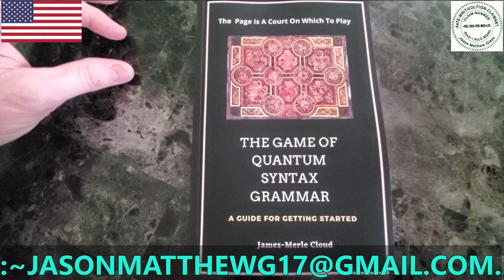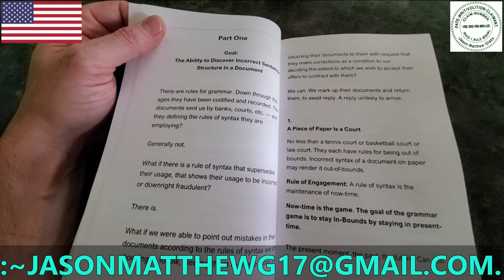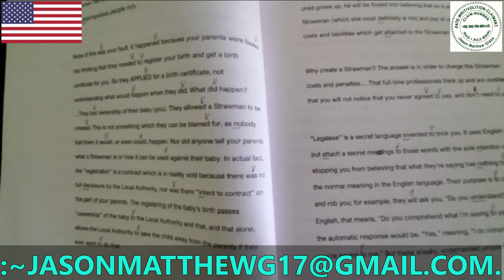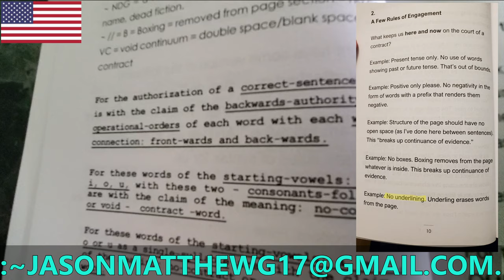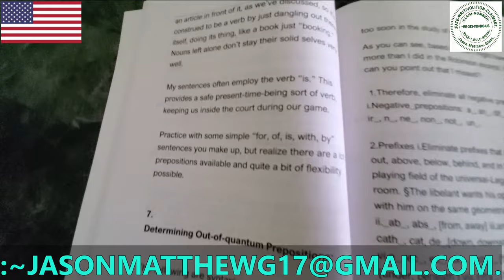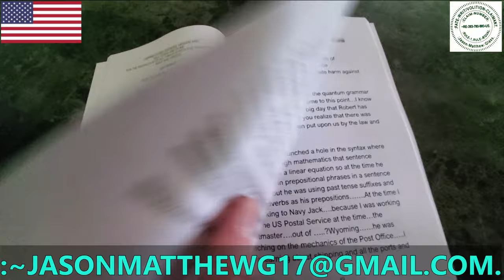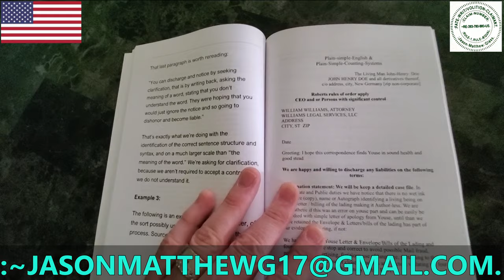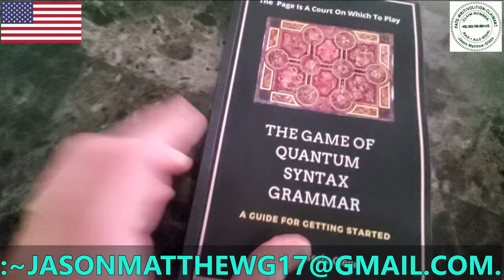:C.-B.-G.-BROADCAST-~11[A "Reaction" To... "Quantum Syntax Grammar" Book].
[This video, in its original form, was created on June 7, 2022.